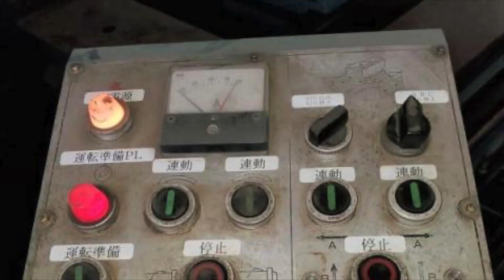FUJII SEIKI 3.0 m Heavy Duty Facing Lathe 80-FLH40 (1982) For Sale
FUJII SEIKI Heavy Duty Facing Lathe
Model: 80-FLH40
Year: 1982

Chuck: 2500 mm, 4 clamps
Swing on the gap: 3000 mm
Swing on the bed: 2000 mm
Swing saddle up: 1200 mm
Max. working length: 4000 mm
Machine weight: 35 ton